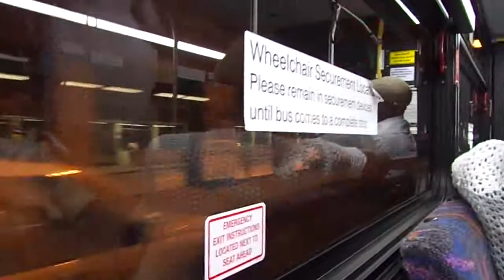NJT NABI 40-SFW #5714 on the 80 to Gates Avenue (Inside) in HD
A nice, quick ride on-board NJT 2011 NABI (North American Bus Industries) 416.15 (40-SFW) Transit-Style #5714 on the 80 to Gates Avenue via Journal Square on a late Thursday Morning.  I sat closer to the front for this ride plus there was a wheelchair rider on-board.  Available in High Definition.

Recorded with my SONY DSC-W650
Engine: Cummins ISL9 EPA 2010 280HP
Transmission: ZF Ecolife 6AP1400B (Mostly Silent)
Includes cameo appearance of NJT NABI 40-SFW #5898 on the 84P to North Bergen and #5277 on the 80 to Exchange Place.